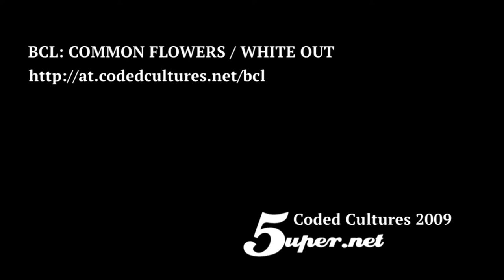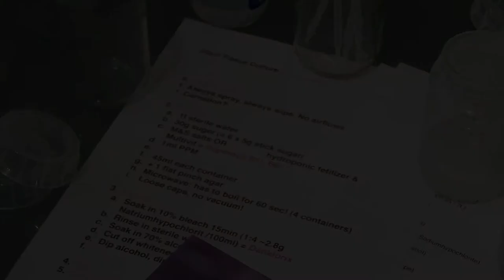BCL-Flowers@Coded Cultures 2009 Vienna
"Common Flowers / White Out" reverses the effects of the modification of the petal colour in carnation (Dianthus caryophyllus L.) from white to blue through genetic manipulation. By using a DIY bio-bending approach, the genes which are responsible for the blue colour are exorcised from the plant and its orginal natural white colour is reinstated. "White Out" is the next logical step of the "Common Flowers" series, which laid the foundation by re-animating, multiplying and technically cloning the first commerically available and purely aesthetic GM product, Suntory's blue "Moondust" carnations. The interest is less biotechno-centric, but more towards solidifying concepts of "bio-media" and "wetware". "White Out" takes this process a step further by removing the previously introduced genetic material and creating a non-genetically modified plant from a previous GM plant. This double genetic manipulation negates the original intention and serves to question concepts of "change", "nature", and "manipulation" in the ongoing biosciences and in the wider social context.